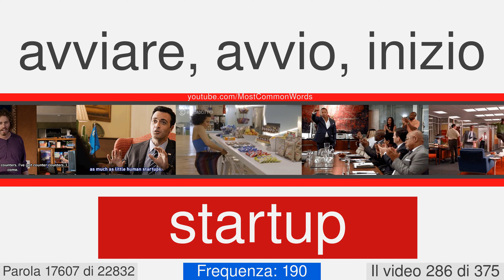La maggior parte delle parole comuni in inglese con traduzione, pronuncia, e l'animazione #286 EN⬅IT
23000 parole in inglese con traduzione, pronuncia, e l'animazione
Questo è il numero di video 286 di 375. Esso contiene 60 parole, da 17552 a 17611. Qui ci sono alcuni di loro: hothead, legitimize, pyrotechnist, sodomite, acidify, antibody, bigwig, catatonic, cloudberry, countable.